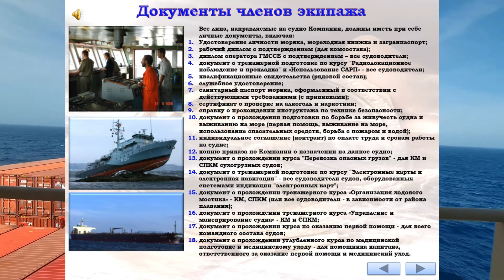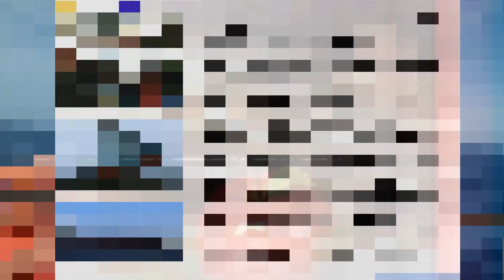ДОКУМЕНТЫ ЧЛЕНОВ ЭКИПАЖА